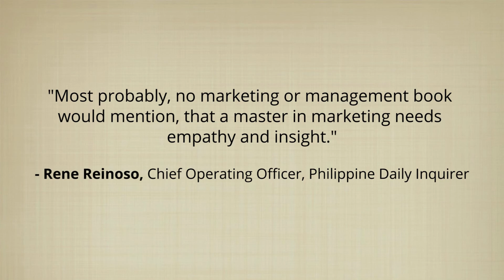Lessons from the 2nd Mansmith Market Masters Awardees